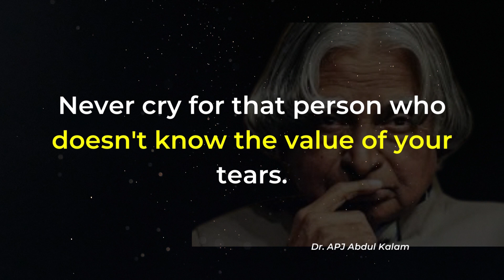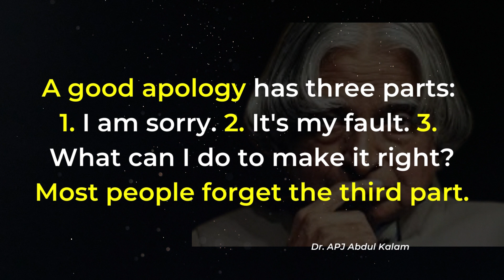Quotes About Life | Just believe Suffering is | Wise quotes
Quotes About Life | Just believe Suffering is | Wise quotes | Abdul Kalam Quotes

Coins always make a sound, but paper money is always silent.

Dive into a world of critical thinking as we explore trending ideas and engage in mindful analysis of educational topics.
From philosophy to social commentary, we aim to foster intellectual growth through our captivating videos.
Join us on a journey of cognitive exploration, where rational discourse and analytical perspectives take center stage.
Expand your horizons and challenge conventional wisdom with Thinker Trend, where education meets enlightenment.

Cover Topic:-
Motivational Quotes
Educational Facts
Inspirational Quotes
Psychology Facts
Relationship Advice
Friendship Quotes
Life Quotes